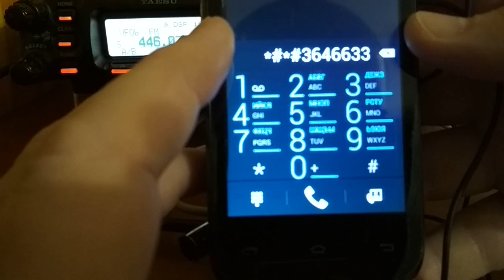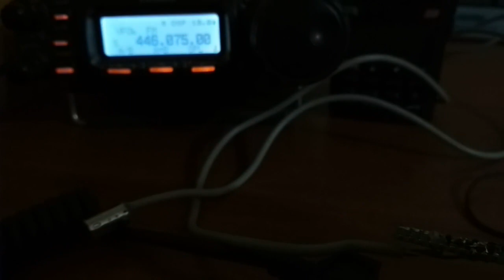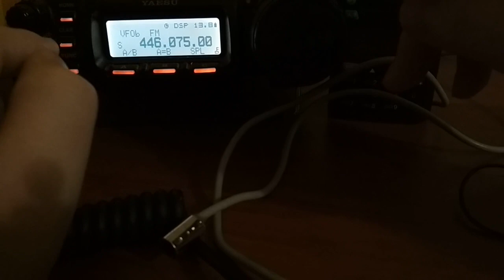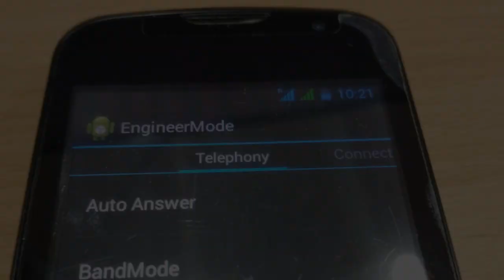VOX аудиоинтерфейс FT-857/телефон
VOX аудиоинтерфейс трансивер/телефон для удаленной работы в радиоэфире. Данное решение позволяет работать с трансивером и с Bluetooth-гарнитуры/колонки, причем на любом расстоянии